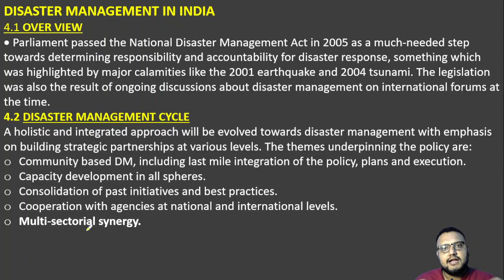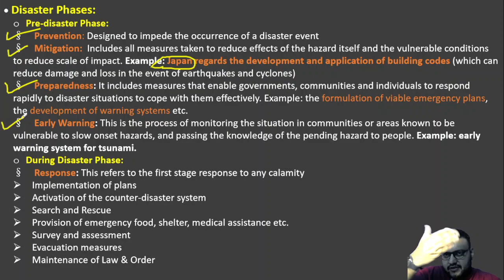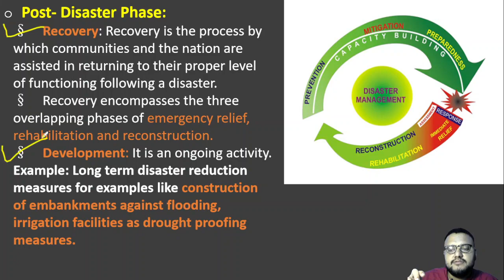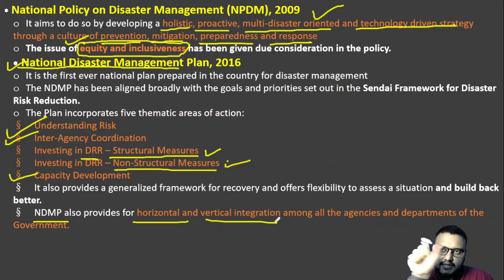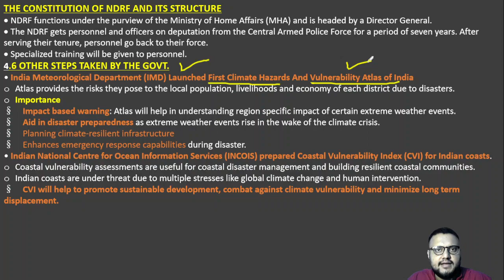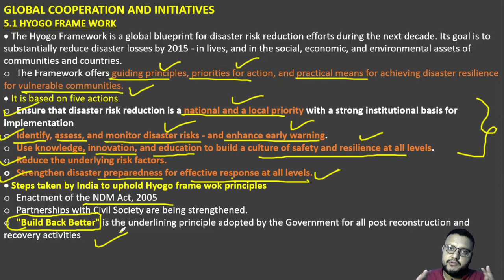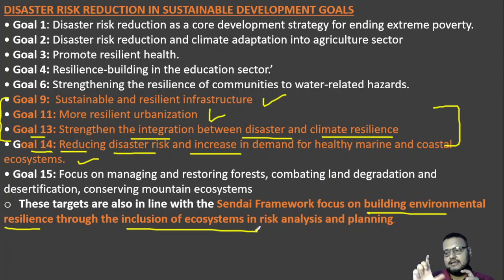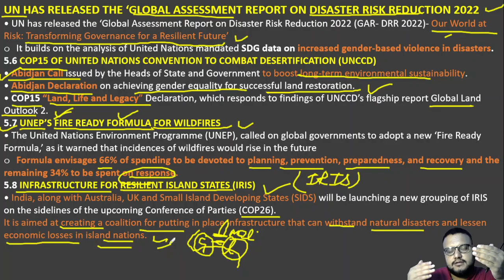DISASTER MANAGEMENT|| LECTURE 7|| DISASTER MANAGEMENT IN INDIA|| GLOBAL INITIATIVES